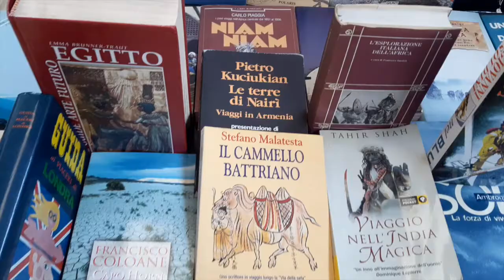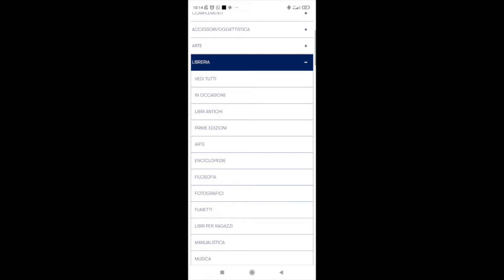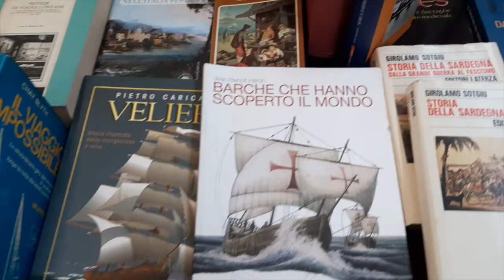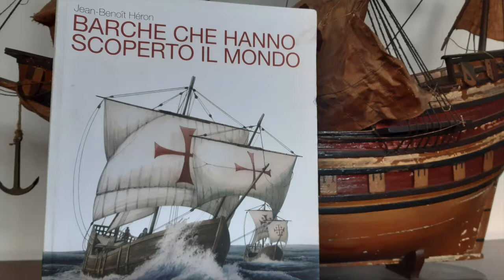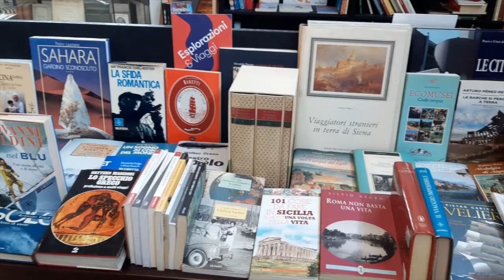4 LIBRI sui VIAGGI IN MARE da LEGGERE!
In questo episodio Letizia ci parlerà di 4 Libri che trattano di nautica e viaggi in mare. In particolare
- Arturo Perez Reverte "LE BARCHE SI PERDONO A TERRA"
- Chay Blyth "IL VIAGGIO IMPOSSIBILE"
- J. B. Heron "BARCHE CHE HANNO SCOPERTO IL MONDO"
- P. Caricato "VELIERI"